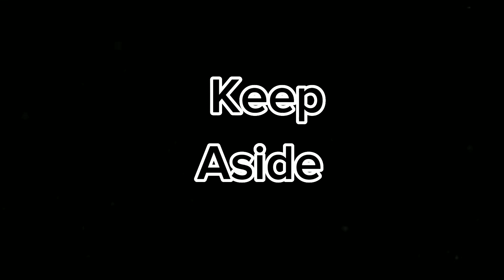Crispy Bombay Toast Recipe | Simple Breakfast Recipe |Bombay Bread Toast | Sweet Bread Toast